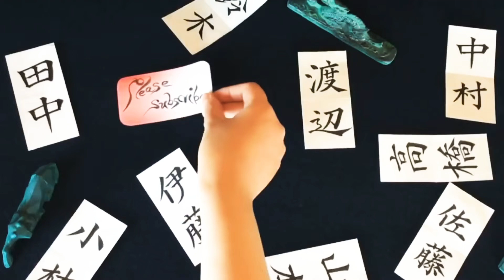【ASMR】【快眠書道】vol.86 宛名書きをしよう。工藤編【音フェチ】【筆ペン】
今回は「工藤」と書かせて頂きました。
工藤さん有り難うございます。

有名な工藤さん
工藤公康 さん
工藤静香 さん
工藤夕貴 さん
工藤晴香 さん
工藤新一 さん
etc

【My channel】
薗内 茜 How to draw your name ↓